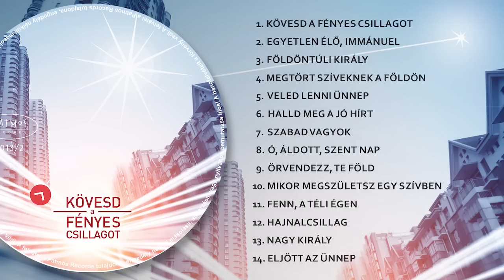Kövesd a fényes csillagot - Teljes album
Hallgasd meg a teljes a Kövesd a fényes csillagot albumot! Kattints a dobozokra ha az adott számra szeretnél ugrani!